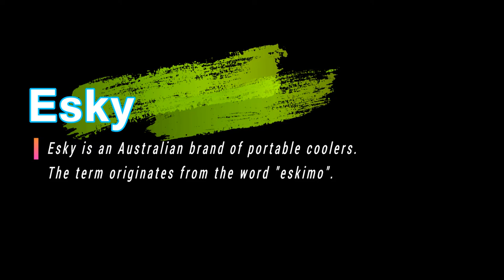How To Pronounce Esky | With Definition or Examples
How To Pronounce / How To Say Esky

Vocabulary Builder

1000 Most Common English Words, Most Used Words